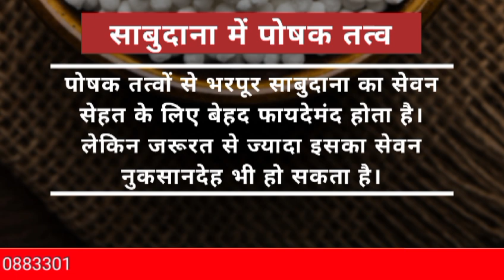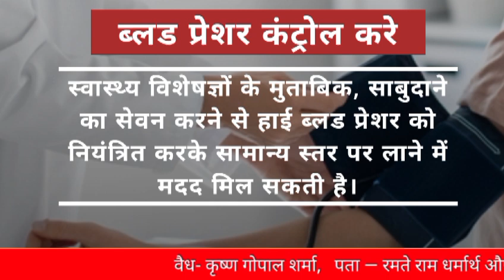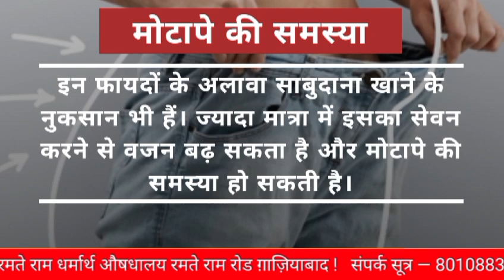सावन व्रत में खाते हैं साबुदाना जान लीजिए इसके फायदे और नुकसान